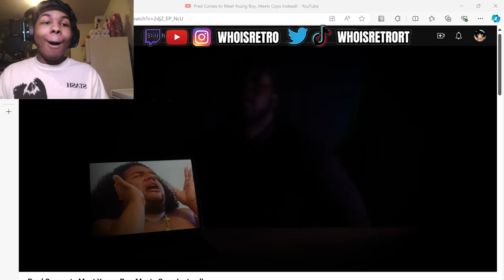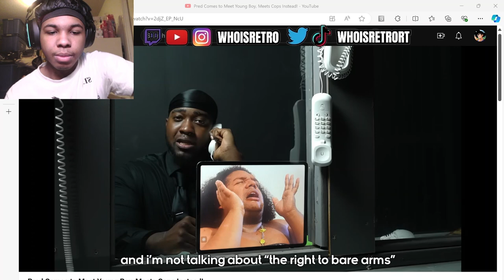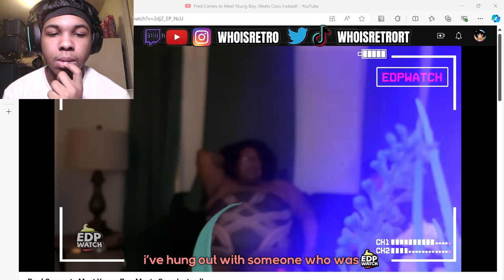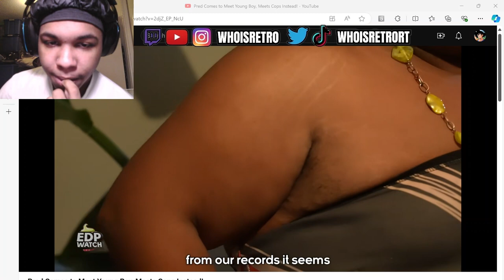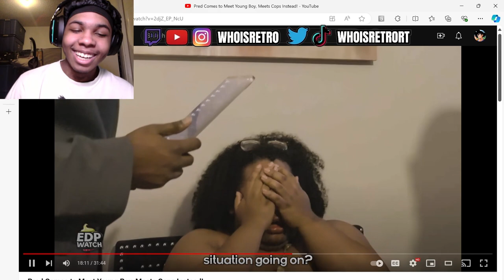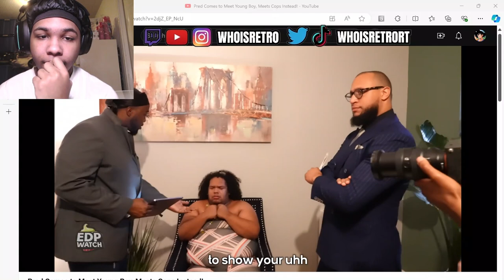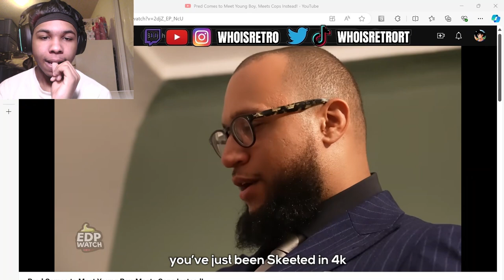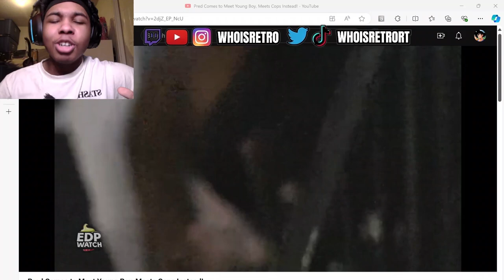PRED CAME TO MEET A YOUNG BOY, MEETS JIDION INSTEAD..